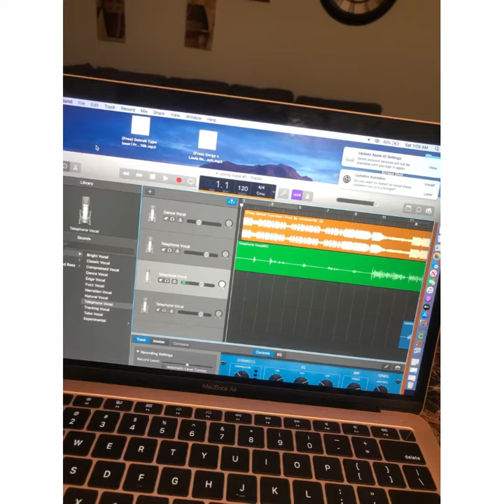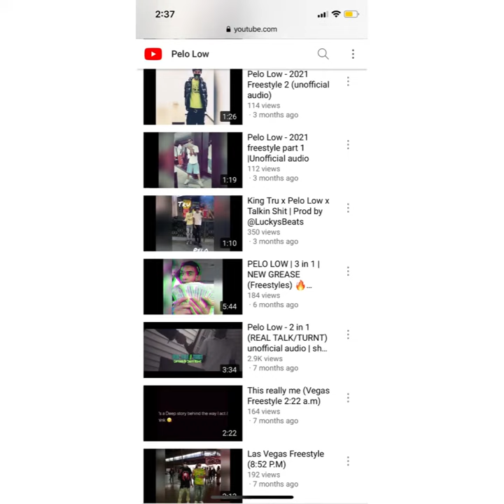Pelo Low ft Sunny - freestyle pt 1 Prod by ME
off the head mixtape coming soon!